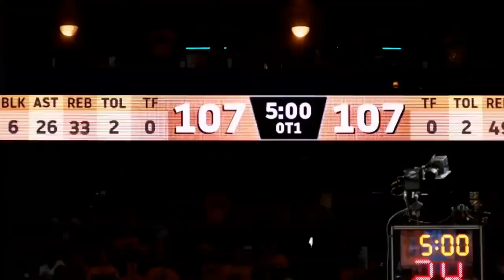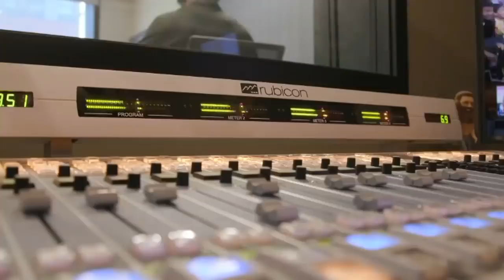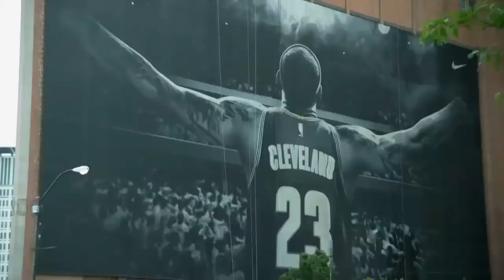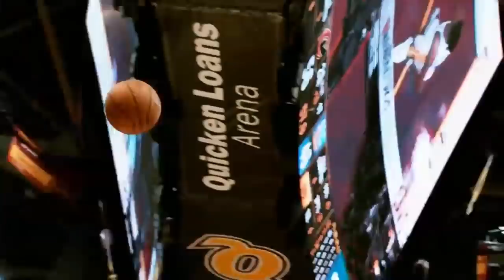2018 NBA Finals Mini-Movie FULL version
Long after the Golden State Warriors were presented with their third NBA Finals trophy in the past four years on Friday night, the game operations crew at Quicken Loans Arena had a few unenviable final tasks to get through.

Because these Finals were so short, and the last game so noncompetitive, the flame-blowing machines affixed to the jumbo screen high above the court had to burn off extra fuel in their tanks before the arena and the NBA season turned over to a long, uncertain summer.

As the Warriors players and coaches celebrated in their locker room, fire sprang forth from the scoreboard toward their families and friends on the court. One last angry, empty lament from the Cavaliers and every other franchise that's tried and failed to dethrone these Warriors over the past four seasons.

"Wow, that felt like that last scene in 'Game of Thrones,'" Warriors coach Steve Kerr's wife, Margot, said, referencing the iconic battle scene in Season 7 of the hit HBO show, when the presumptive ruler of the Iron Throne, Daenerys Targaryen, flies in on her fire-breathing dragon to destroy the superior Lannister army. A great analogy, except the dragon was far more effective.

These flames, like the flames 29 other teams in the NBA hurled at Golden State this season, never really touched them.

Yes, the Cavaliers had a chance to win two of the four Finals games. But that was only due to the brilliance of LeBron James. And even then, there was never a time when the Warriors genuinely felt threatened in this series.

The Houston Rockets took them to seven games in the Western Conference finals and may have prevailed if point guard Chris Paul hadn't injured his hamstring at the end of Game 5. Of course, the Warriors might've won that series in five games if former Finals MVP Andre Iguodala hadn't missed most of it with a leg injury. And even when the Warriors faced elimination, it always felt like they should win, if they simply played up to their capabilities.

Golden State had more talent, more depth, more swagger and more experience than any team in the league -- maybe ever. That's been the case since the Warriors added two-time Finals MVP Kevin Durant to a team that won an NBA-record 73 games two years ago.

"We're loaded, and I'm not afraid to say that," Steve Kerr said.

Kerr's challenge this year hasn't been harnessing that talent or figuring out what to do with it. The challenge this time came from within. The Warriors' toughest opponent this year was themselves. Could they stay motivated through the slog of the regular season? Could Kerr remind them to be grateful for the chance at history, rather than bored or resentful at the obligations of greatness?

"Probably the hardest road we have had," Warriors guard Stephen Curry said. "A lot went into this year, mentally and physically, to get to the finish line."

High-class problems, to be sure. But nothing compared to the problem Golden State has created for the rest of the league.